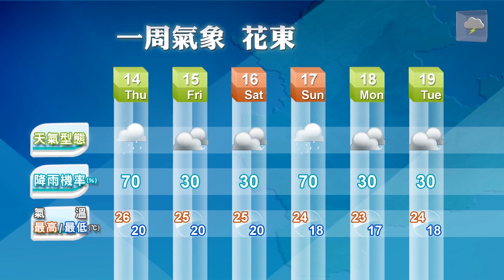2013/11/13 明日氣溫緩回升